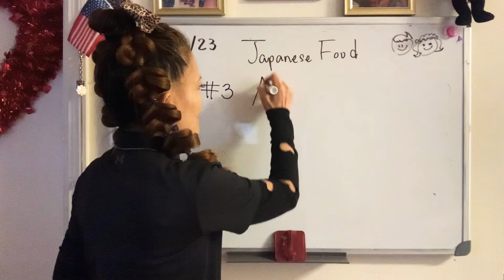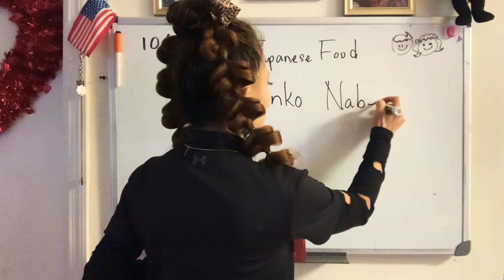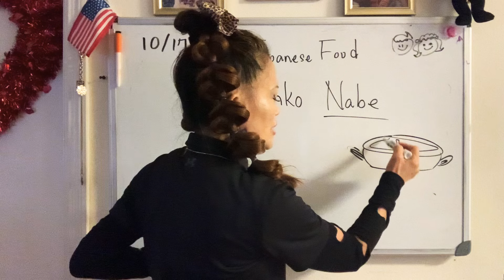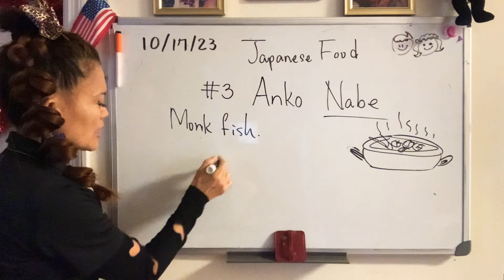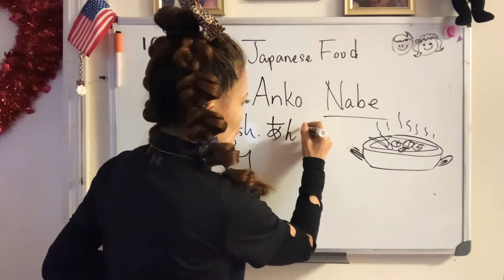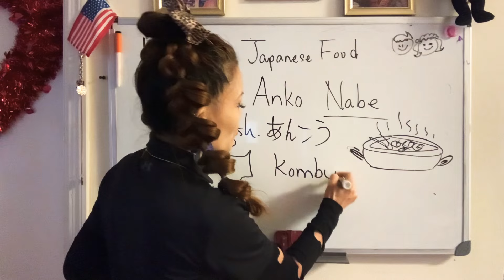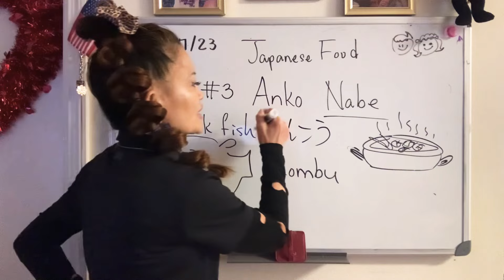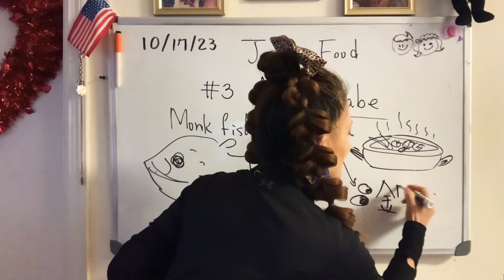(Japanese Food 3) @SonyYu “Anko Nabe” Lets learn Japanese food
@SonyYu Hello everyone,